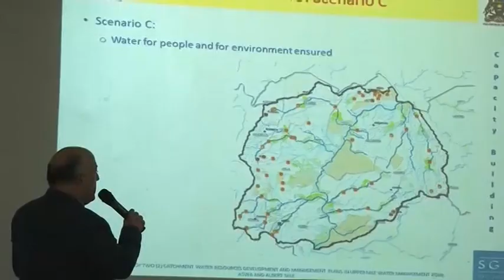Transforming Water resources management, transforming lives, Uganda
Video produced by the Ministry of Water and Environment of Uganda, which deals on how to catch best Integrated Water resources management.